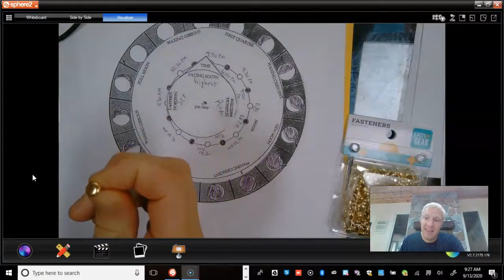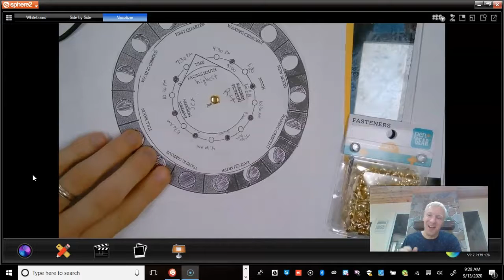Making a Moon Dial Part 2: Gotta put a pin on it